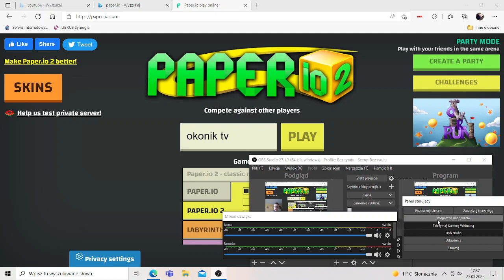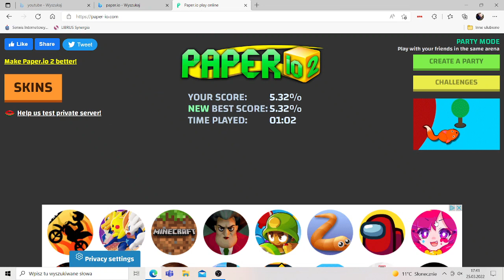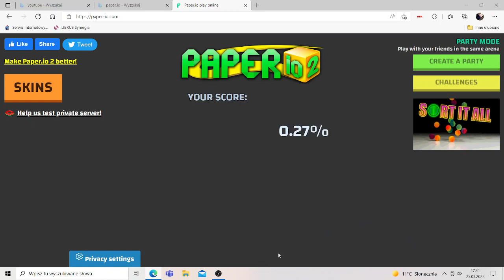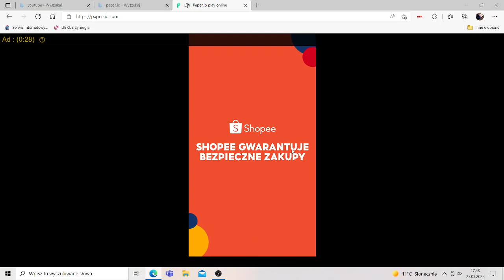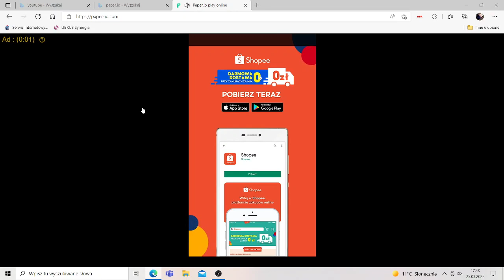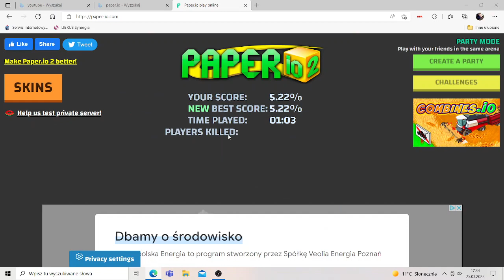Gram na mega szybkiej mapie w paper.io(MEGA RAGE)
WPADAJ NA KANAL OKONIK PLUS